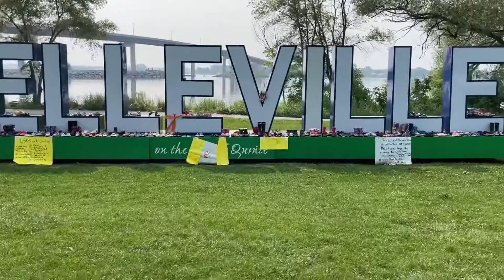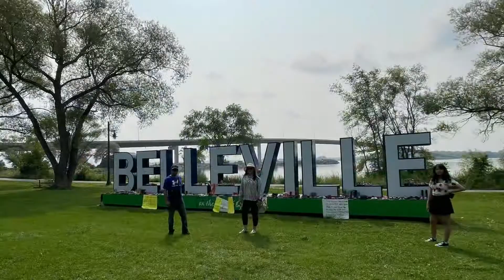Explore Belleville, Ontario